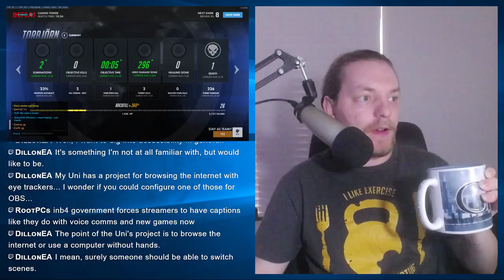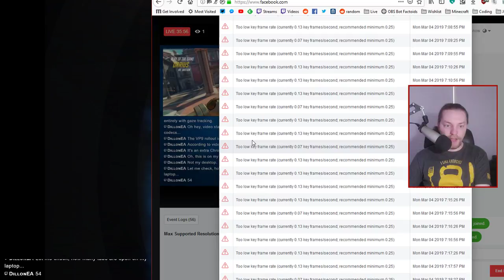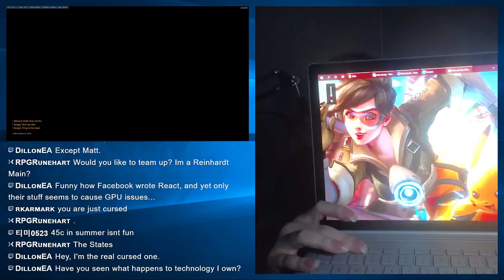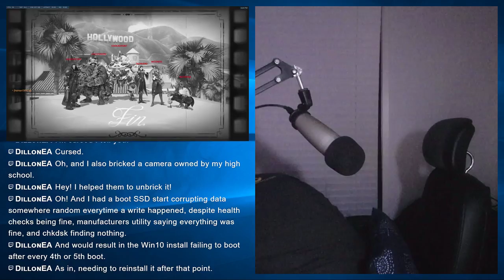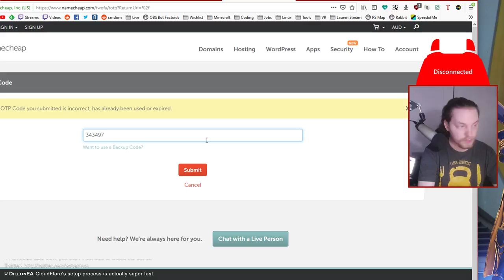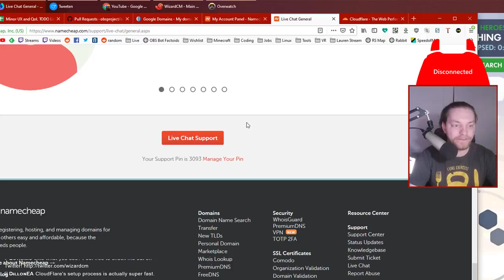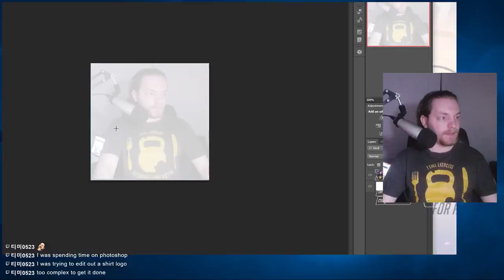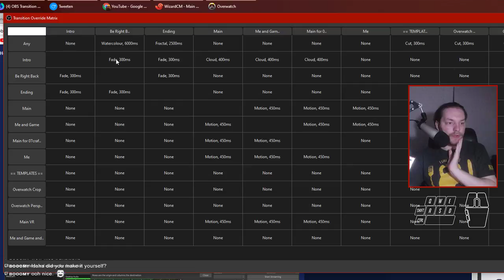Overwatch: Monday Night Lootbox Farm